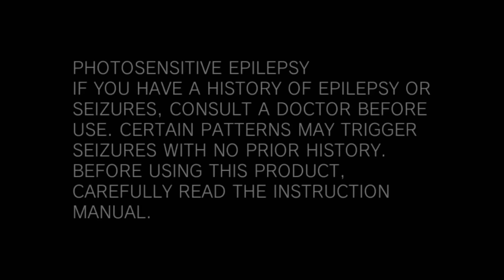All PlayStation Startups (PS1, PS2, PSX, PSP, PS3, PS Vita, PS4, PS5)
All the startups from over the years.

This is an updated video, now with the PS5 included. I originally didn't include the PSX, which is technically a PlayStation console, so now that's also been included. I also added the 2 different PS4 startups, one from the UI before firmware update 4.00 and after.
Most of the startups are in 1080p, some in 60fps and 50fps. I put the highest quality for all I could find. None are in 2160p because I don't have that kind of computing power.

Some may argue that the PSX wasn't really a different console. It was just a PS2 with a hard disk for recording and it was sold exclusively in Japan. However, it does have it's own startup, and it's still technically a PlayStation so it's been included.

Timestamps:

PS1:
0:03 With PS1 game
0:22 With no disc
0:35 With no disc, Slim PS one model

PS2:
0:49 With PS2 game
1:10 With PS1 game
1:32 Invalid disc (aka RSOD)
1:54 With no disc

PSX: 2:14

PSP: 2:22

PS3:
2:36 Firmware 2.80 and older, with PS3 game
2:53 Firmware 3.00 and newer

PS Vita: 3:13

PS4:
3:33 Firmware 3.55 and older
4:05 Firmware 4.00 and older

PS5: 4:27

Credit to all the owners of the videos above.
No ads placed on this video. If you see your video in here and you don't want it included, please tell me before striking this video.